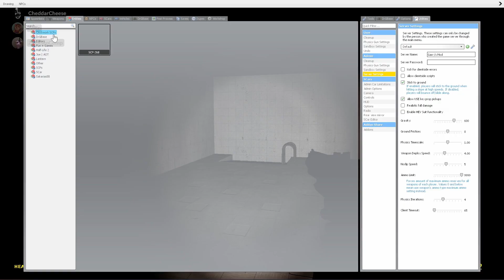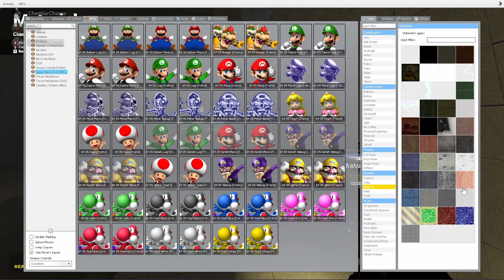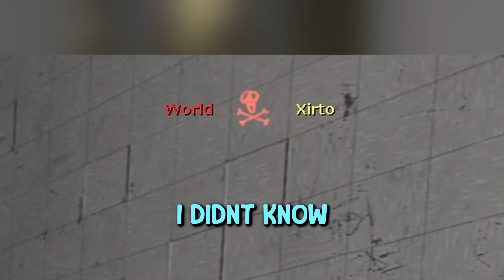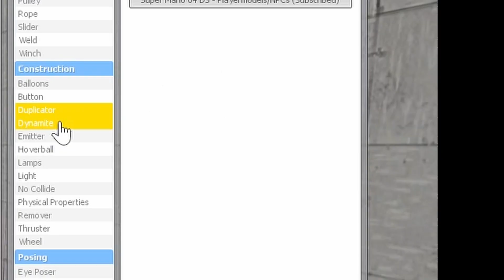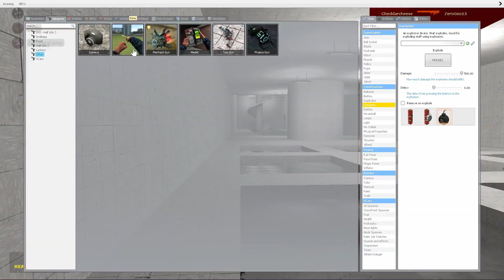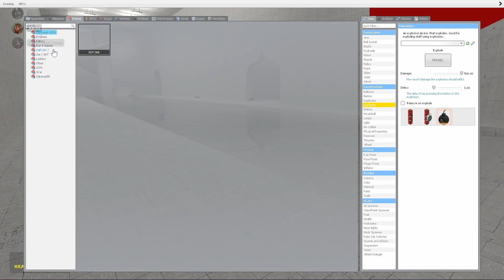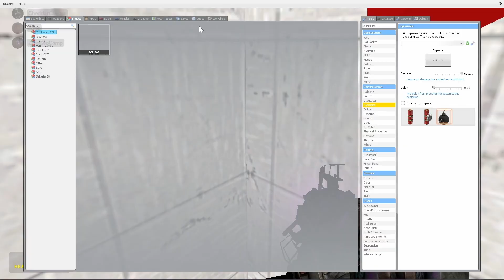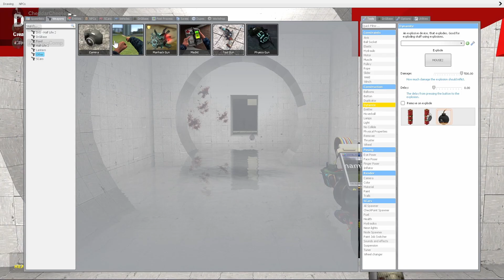Chaos in GMod's Pool rooms: Deathmatch with Friends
Chaos in GMod's Infinity Pool: Deathmatch with Friends

In this action-packed video, we take on GMod's  backroom Pool rooms Deathmatch with our friends Xirto and Cheddar Cheese. Join us for an exciting and hilarious battle as we fight for survival and showcase our skills in this intense game mode. Watch out for epic moments, outrageous tactics, and unexpected surprises as we face off against each other in this iconic map. Get ready for an adrenaline-fueled adventure that will leave you in stitches with our funny moments and chaotic gameplay. Don't miss out on the action as we take Garry's mod Deathmatch to a whole new level in the stunning backrooms Pool rooms.

Friends

made by P.O.D